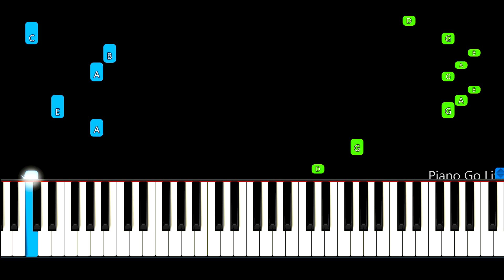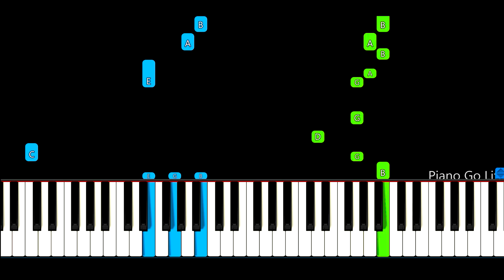Tainy, J Balvin - Agua Theme From Sponge On The Run Piano Tutorial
How to play Agua Theme From Sponge On The Run Piano Cover

Arranged by ''Piano Go Life''
Produced by Piano Go Life